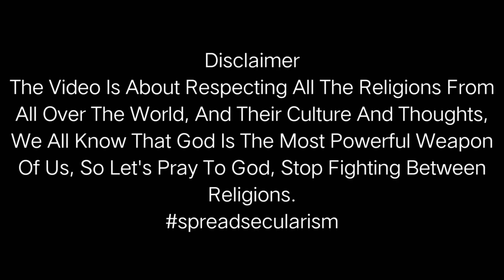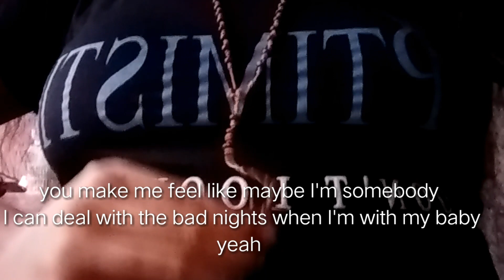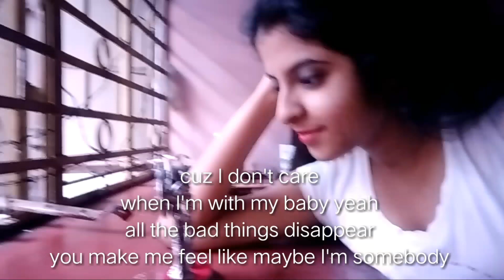I Don't Care By Ed Sheeran And Justin Bieber Music Lyric Video Ft Sreoshi Seal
'I Don't Care' By Ed Sheeran And Justin Bieber Music Lyric Video Ft Sreoshi Seal Is About Secularism

Song            I Don't Care (With Justin Bieber)
Artist            Ed Sheeran & Justin Bieber
Album         I Don't Care (with Justin Bieber)
Licensed to   WMG(on behalf of East West
YouTube by   Records UK Ltd); LatinAutor,
                         Bmi-Broadcast Music Inc.,
                         SOLAR Music Rights
                          Management, UMPG
                         Publishing, ARESA, LatinAutor
                         - UMPG, BMG, Rights
                         Management, UNIAO
                         BRASILEIRA DE EDITORAS
                         DE MUSICA - UBEM,
                         LatinAutor-PeerMusic,
                          Kobalt Music Publishing,
                          ASCAP, LatinAutor -
                          SONYATV, UMPI, CMRAA,
                         SONYATV Publishing and 14